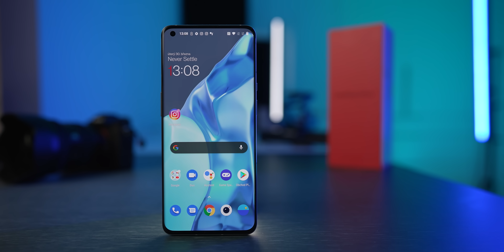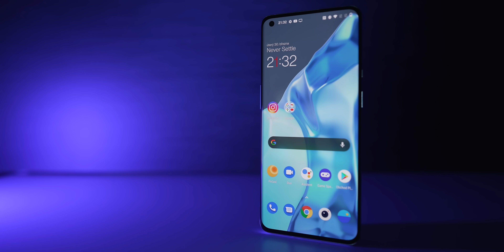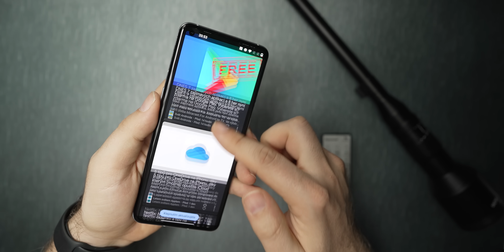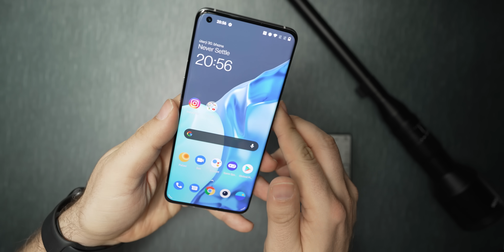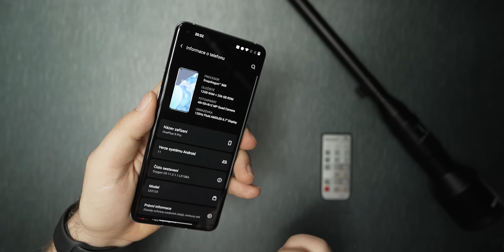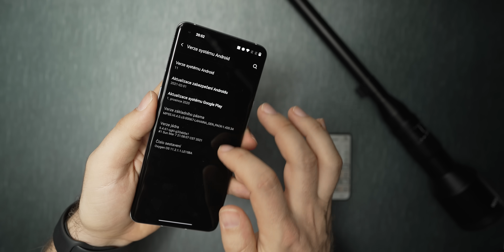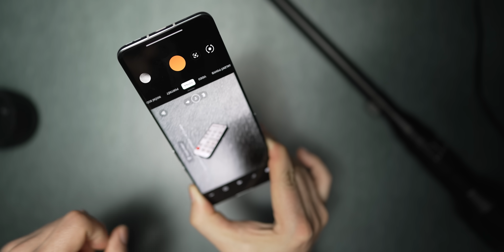OnePlus 9 Pro: Stojí spolupráce s Hasselblad za to? - [recenze]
OnePlus 9 Pro je nejlepším telefonem známého čínského výrobce pro rok 2021. Po mnoho letech kritiky za foťák tentokrát vsadil OnePlus na spojení s firmou Hasselblad, která má za sebou úspěšné foťáky, ale také neúspěšné spolupráce třeba s firmou Motorola. Jak to tentokrát dopadlo se dozvíte v naší recenzi.

Z prokliku na jednotlivé odkazy a případného nákupu může získat náš kanál malou provizi. Vás takový nákup nestojí nic navíc a naopak nákupem skrz tyto prokliky podporujete tvorbu na našem kanále. Děkujeme moc
1) Zpracujte v českém jazyce na půlku A4 informace o nějaké novince ve světě mobilních telefonů, která vás v uplynulém týdnu zaujala
2) Zpracujte v českém jazyce recenzi na svůj vlastní mobilní telefon - 1-2 stránky A4. Popište vaše reálné zkušenosti s produktem - více nás zajímají zkušenosti, než detailní popis jakéhokoli parametru.
4) Minimální požadavky pro placenou spolupráci: Věk 16 let, dokončené základní vzdělání.
✅ SLEDUJ I TECHARENA.CZ
🔗 Kdy váš telefon dostane Android 11?

✅ PRÁVĚ TEĎ NEJLEPŠÍ MOBILY PODLE PETRA